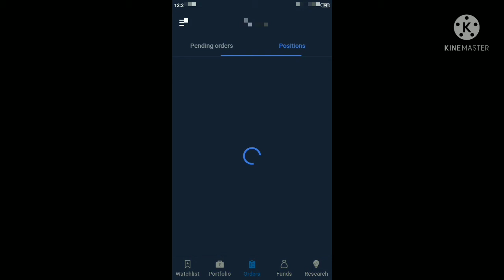focus share moil fire